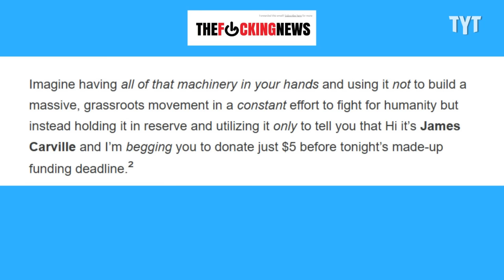Bernie Has The Answer For Democrats...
Senator Bernie Sanders didn’t hold back, fiercely criticizing the Democratic Party after its devastating loss to Donald Trump. David Shuster breaks it down on Rebel HQ.